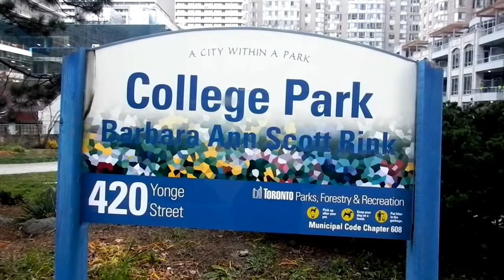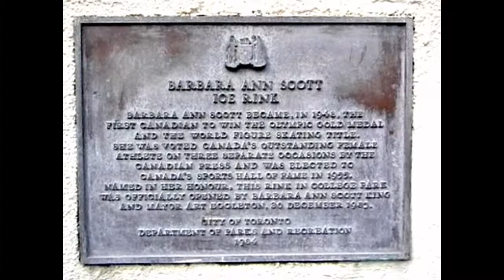HiMY SYeD -- College Park, Barbara Ann Scott Rink, Aura Condominium Tower, Toronto November 22 2012